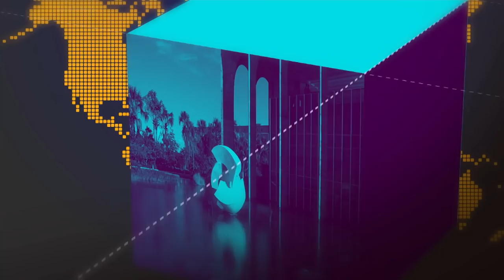Acompanhe os desdobramentos do quarto dia de operações de resgate em Brumadinho (MG)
28.01.19 - Veja mais informações sobre o quarto dia de operações de resgate das vítimas do rompimento da barragem do Feijão (MG), ocorridos na sexta-feira.